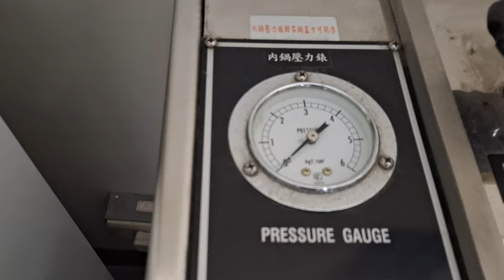20241021h 施同學在滅菌完畢後取出，倒掉廢棄物